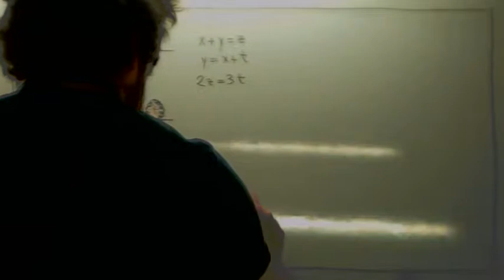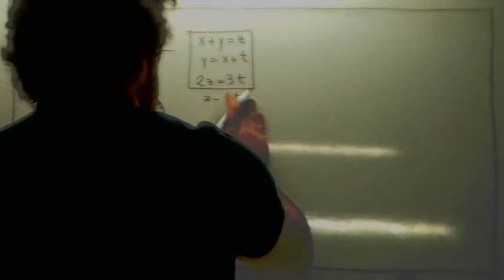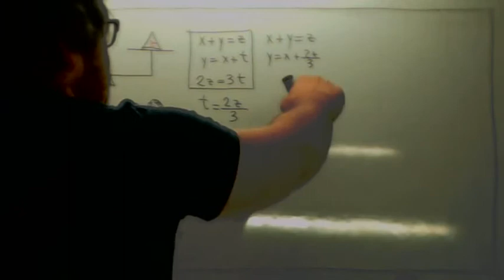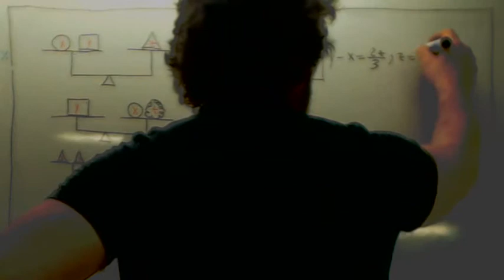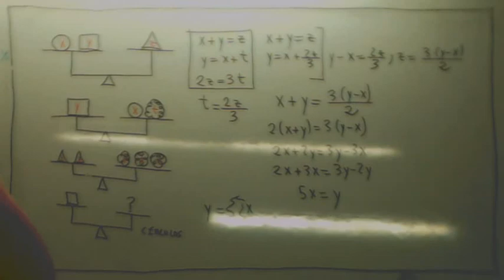Como enseñar matematicas 24 Ecuaciones con balanzas Usero